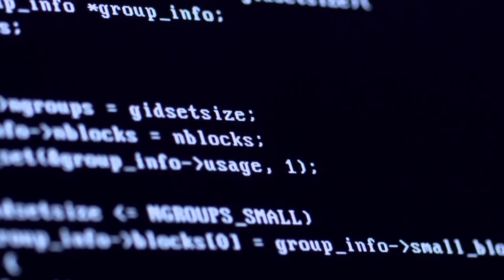Do Aliens Exist? - Science Says They Should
Do Aliens Exist? With a colossal universe thirteen billion years old, how come there never seems to be any evidence of alien life? Maybe we are alone, maybe we are one of many, or maybe we're not really here at all, but inside an alien simulation.

Some Images:
NASA